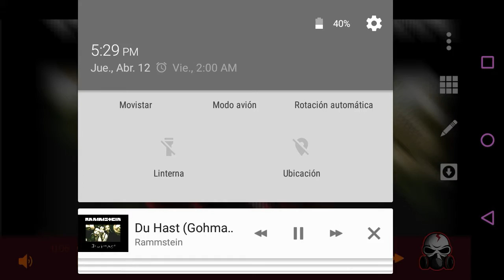Sullivan king - Dropkick 👇👇